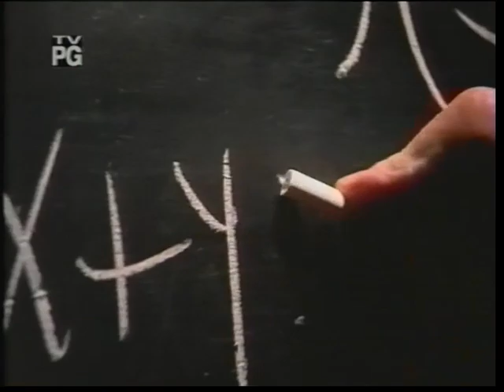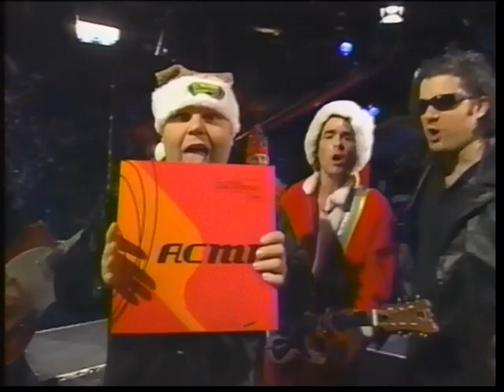Jon Spencer Blues Explosion Christmas time chaos on MTV 120 Minutes with Matt Pinfield (1998.12.20)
Jon Spencer Blues Explosion Christmas time shenanigans on MTV 120 Minutes with Matt Pinfield (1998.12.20)

If you are an avid 120 Minutes fan and a trader/collector of actual episodes of the show, do please drop me a line. Although I have a fair number of shows, I am always looking for more in order to archive as many as possible, if you are willing to share, trade, or sell, please contact me.